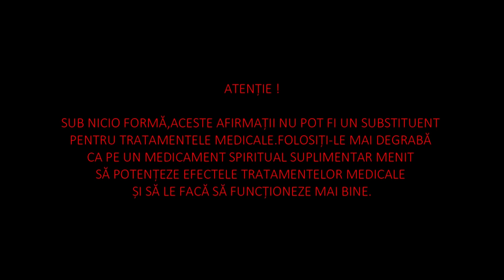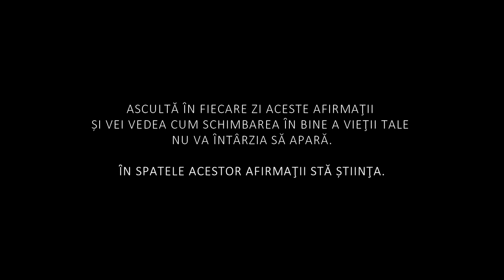🎧 AFIRMAȚII PENTRU SĂNĂTATE ȘI VINDECARE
►Dacă v-a plăcut acest videoclip,vă rog,abonați-vă la acest canal,apăsați butonul de like,lăsați un comentariu și distribuiți pe rețelele de socializare .MULTUMESC!
PUNE-ŢI CǍȘTILE ȘI ASCULTǍ AFIRMAŢIILE POZITIVE CARE URMEAZǍ,ACESTEA ÎȚI VOR PROGRAMA MINTEA SUBCONȘTIENTĂ PENTRU A ATRAGE MAI MULTĂ SĂNĂTATE ÎN VIAȚA TA.

ȊN SPATELE ACESTOR AFIRMAŢII STǍ ȘTIINŢA.